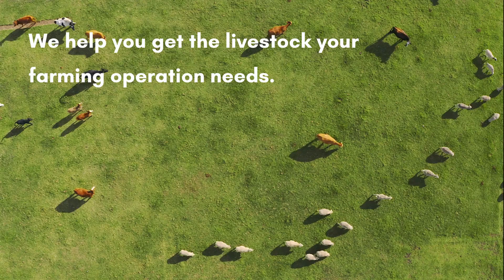Agri Asset Finance - Livestock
We make it possible to help you acquire the agriculture assets your farming operation needs.

Our dedicated agriculture finance team can structure a financial solution with flexible deposit and off-balance sheet options for conventional, infrastructure, industrial, logistical, technology, and water &energy efficient assets such as:

-Tractors, harvesters, planters, trailers and crop sprayers

-Silos, irrigation, solar, netting, tunnels, security, greenhouses, cold rooms and pack houses

-Packing equipment, scanners, conveyors, scales, cold storage, bins, generators, boilers and tanks

-Trucks, trailers, vehicles, gators, aircraft and forklifts

-IT hardware and software for precision farming, weather stations and drones.

We are also the only agriculture financier capable of offering clients finance against paid up movable and infrastructure farming assets. These funding options include sale & leaseback or bridging loans (ranging between 1 and 5 years) which can be applied to supplement existing input finance, bridging loans, repayment of shareholder loans or farming capital expenditure.

Repayments can also be structured on a monthly, quarterly, semi-annual or annual basis to align with and suit your cash flow needs.

We have offices in Sandton, Pretoria, Nelspruit, Cape Town, Port Elizabeth, Durban and Windhoek.

*Ts and Cs apply.